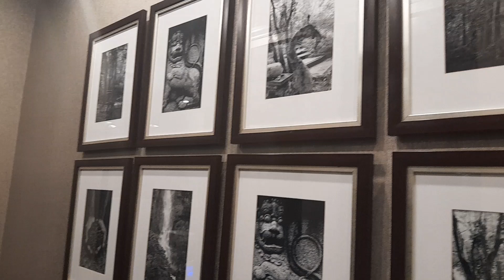නුවරඑළිය ග්‍රෑන්ඩ් හෝටලයේ රවුමක් යමුද